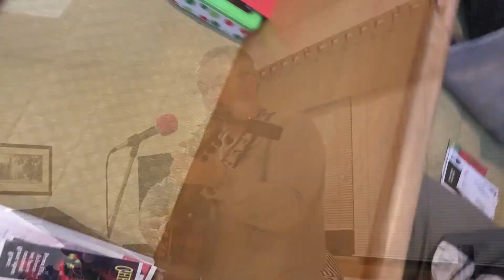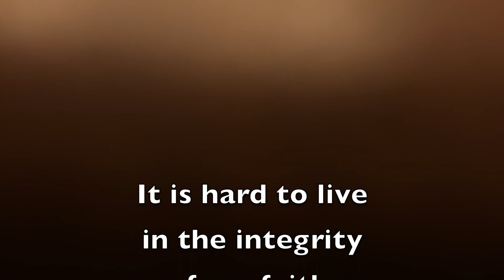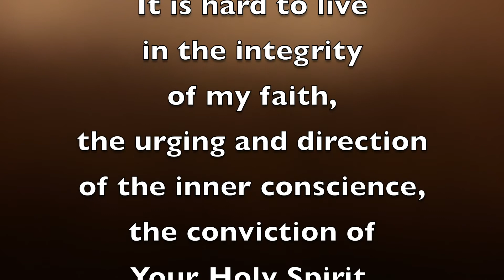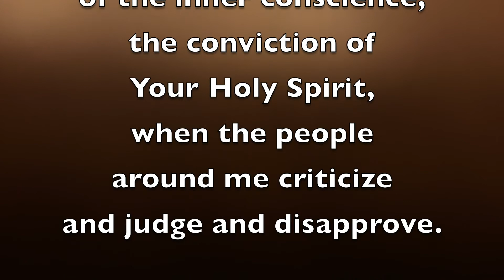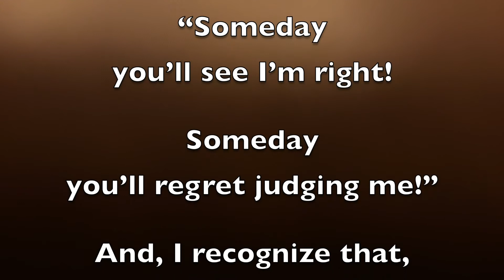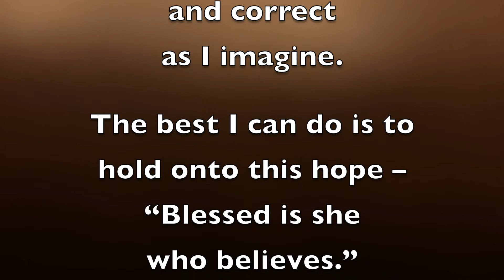December 22, 2019 Luke 1 39 48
Pastor Tom preaches on Luke 1:39-48